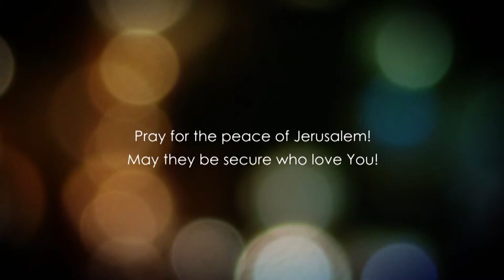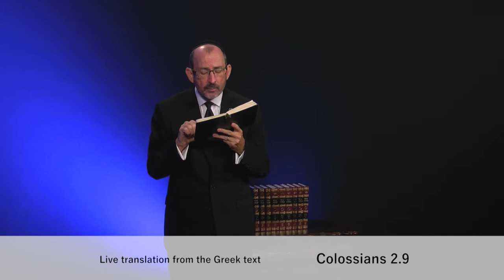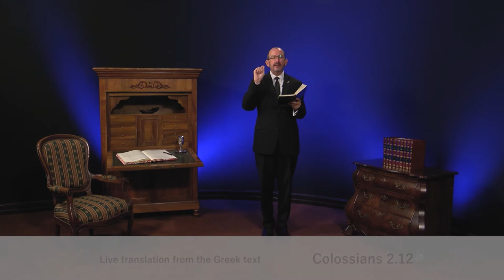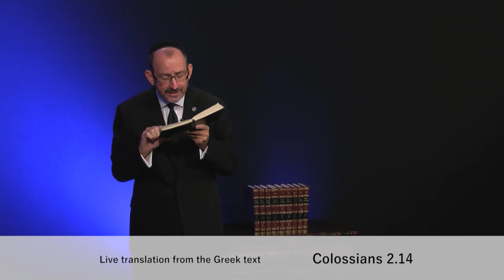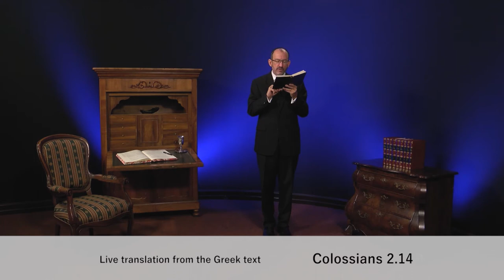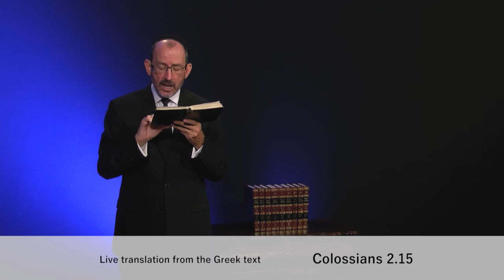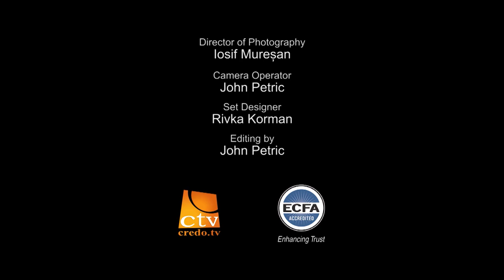До Колоссян розділ 2.2 частина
Жити жертовним життям, відрікатися себе, звільнювати себе від всіх речей цього світу, щоб ви могли прилипитися до істини Божої і Його цілям, Його волі.